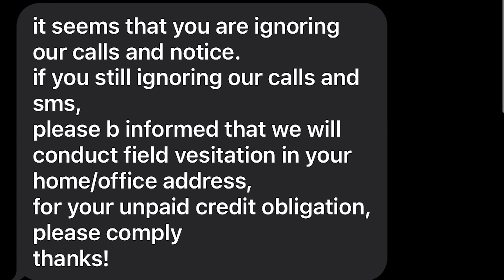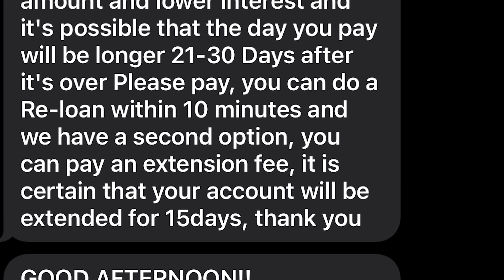Do not Download this Auto Disburse Na Loan App - Dapat Pa Ba Bayaran?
This is a follow up video sa first one I did about the Flexi Finance App sa IOS, shocking ang texts the day before due date. Sharing this video for awareness.